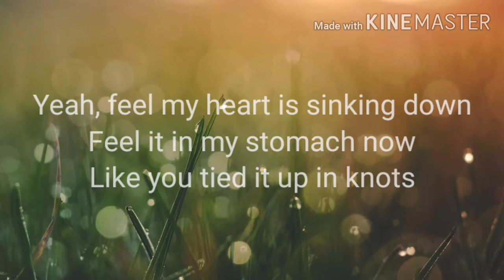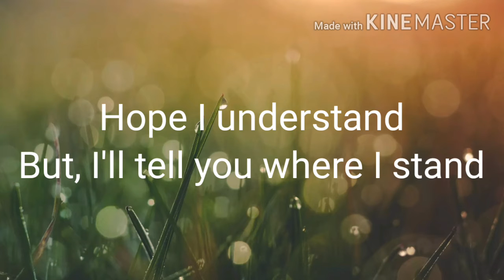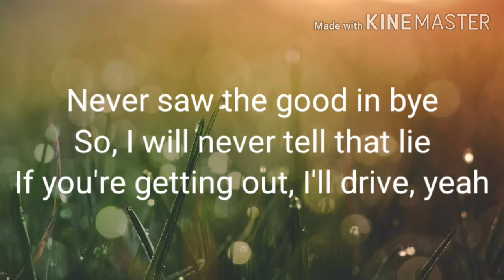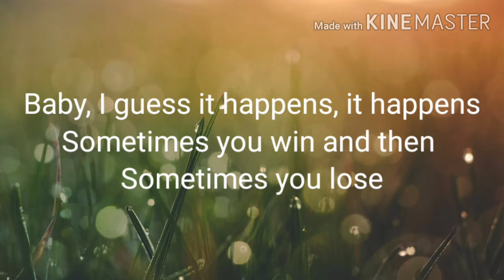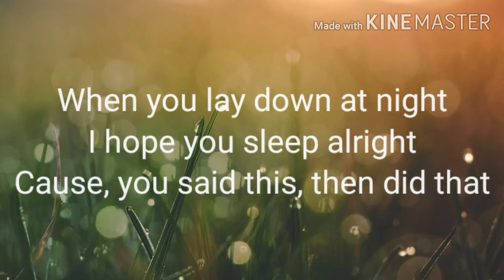Hollyn - I'm Not Good Enough For You (Cover by CeeVee)